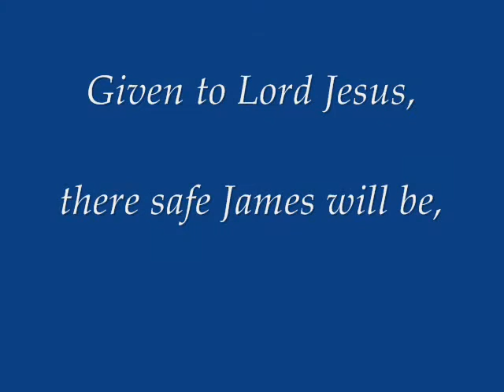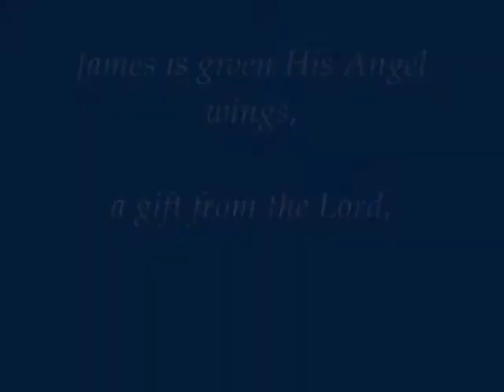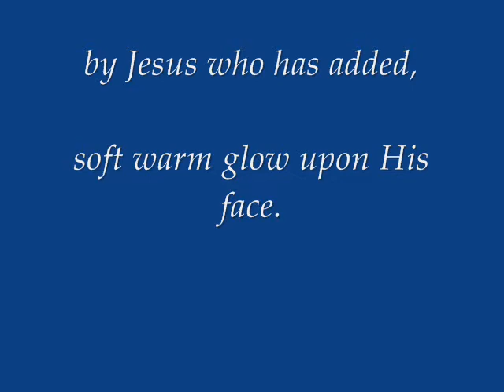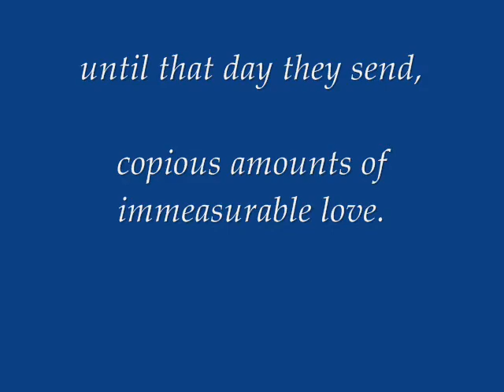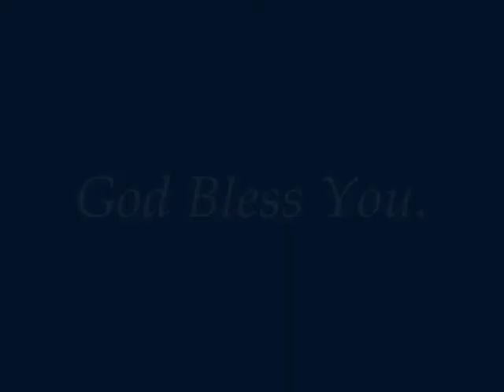James Bulger.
Memorial Wall Tribute.